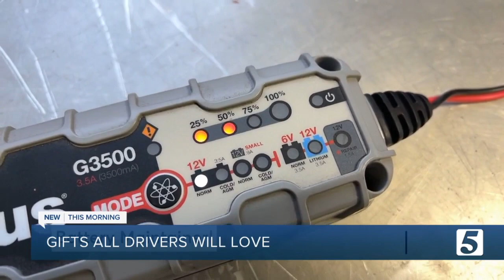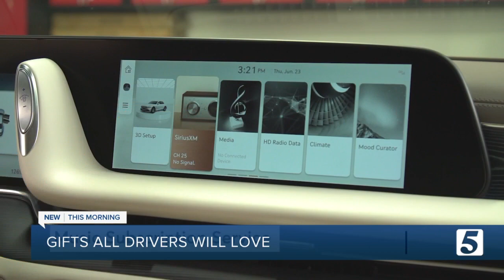Need a gift idea for a car lover in your life? Consumer Reports has some ideas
So for Christmas this year, what do you give the car lover in your life? The experts at Consumer Reports have some ideas.